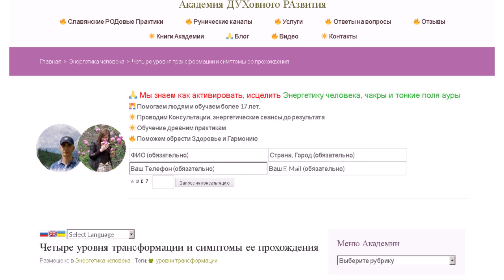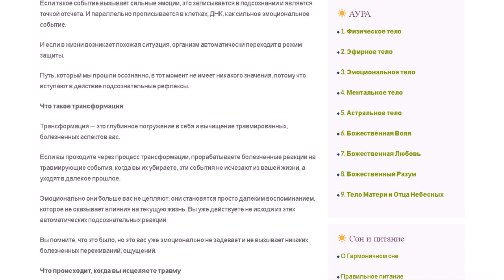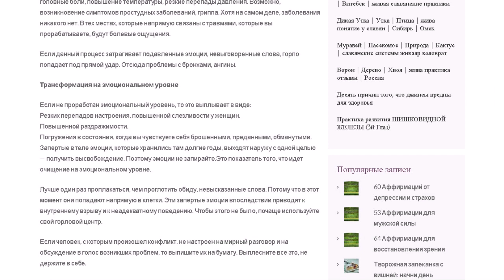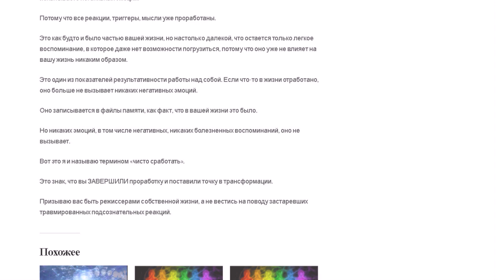Четыре уровня трансформации и симптомы ее прохождения | Обучение Нижнем Новгороде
Четыре уровня трансформации и симптомы ее прохождения | трансформация энергии человека жива | Нижнем Новгороде
Многие люди хотят изменить свою жизнь. Но мало кто при этом понимает, какой мощный процесс трансформации запускается в результате такого намерения.

В этой статье мы рассмотрим, что такое трансформация, на каких уровнях она проходит, и как помочь себе, когда трансформация затрагивает физический, эмоциональный, ментальный и духовный уровни.

🔥 Это видео, появилось на нашем канале Благо Даря:
👇 💯% Академия ДУХовного РАзвития
Услуги Академии:
🔥 Школа Славянских Родовых Практик
🔥 Школа Славянских Рун
🔥Восстановление здоровья
🔥Помощь в создании и поддержании гармоничных отношений
🔥 Помощь в развитии карьеры и бизнеса
🔥 Восстановление тонких тел
🔥 Консультации Предсказателя (Славянские Руны, Круголет Числобога)
🔥 Консультации Славянского Астролога (Круголет Числобога)
🔥 Детский Славянский гороскоп (ИмяНаречение, Круголет Числобога)
🔥 Консультации Славянского Психолога
🔥 Чистка помещений, квартир, офисов

✅ Несколько слов, хочу сказать о практиках Жива, это очень сильные и мощные энергии, на данный момент, мне неизвестно сильнее и результативнее Энергий наших Светлых Богов и Богинь.

✅ В нашей Академии мы проводим обучение и посвящение в Славянские РОДовые практики, лично или дистанционно, если есть вопросы обращайтесь, контактные данные будут в описании к видео.

✅ Помните, что помогая себе, вы помогаете другим. И это также действует и в обратную сторону – помогая другим, помогаете себе.

✅ Оптимизация видео:
Энергетика человека,
Обучение в Нижнем Новгороде,
трансформация энергии человека жива,
уровни трансформации знаний,
эмоциональная трансформация,
уровень эмоций,
низкий уровень эмоций,
уровень эмоций упражнения,
уровень эмоций человека,
уровень эмоций это,
духовный уровень,
духовный уровень развития,
духовный уровень жизни,
духовный уровень здоровья,
новый духовный уровень,
духовный уровень человека,
ментальный уровень,
ментальный уровень сознания,
ментальный уровень восприятия,
ментальный уровень развития,
энергетика человека как повысить,
белая энергетика человека,
энергетика человека восстановить,